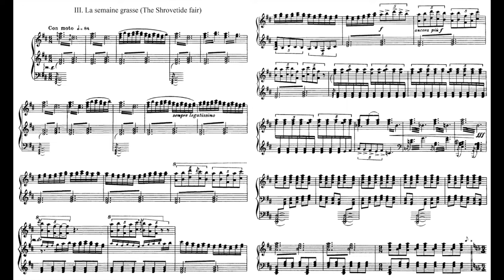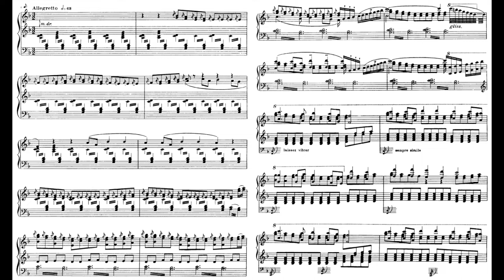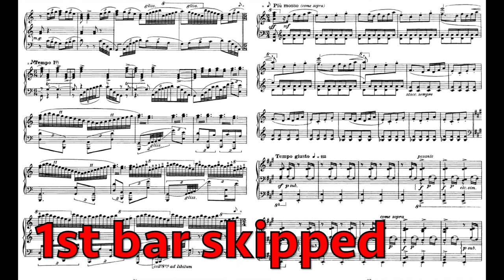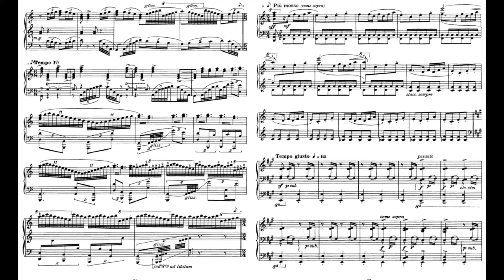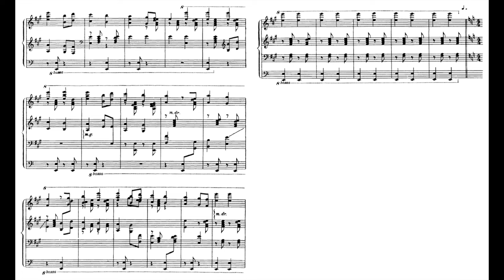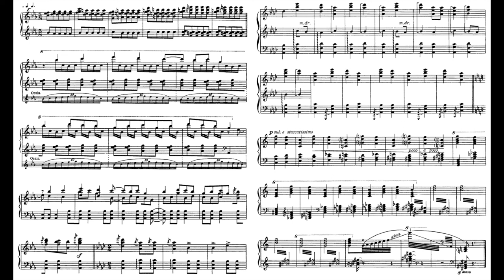Stravinsky Three Movements from Petrushka 03 Shrovetide Fair 狂歡節市集 史特拉汶斯基 彼得洛希卡 Score Sheet 譜 【Kero】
Stravinsky Three Movements from Petrushka
03 La semaine grasse The Shrovetide Fair 狂歡節市集 謝肉祭
史特拉汶斯基 彼得洛希卡 三樂章 鋼琴
史特拉汶斯基 彼得洛希卡 三乐章 钢琴
Stravinsky - Tres Movimientos De Petrushka
ストラヴィンスキー ペトルーシュカ からの3楽章

01 Danse russe Russian Dance 俄羅斯之舞 ロシアの踊り
02 Chez Pétrouchka Petrushka's Room 彼得洛希卡的房間 ペトルーシュカの部
03 La semaine grasse The Shrovetide Fair 狂歡節市集 謝肉祭

    Trois mouvements de Petrouchka or Three Movements from Petrushka is an arrangement for piano of music from the ballet Petrushka by the composer Igor Stravinsky for the pianist Arthur Rubinstein.
    The first movement, "Danse Russe", is drawn from the closing part of the first scene of the ballet. The next part, "Chez Pétrouchka", is the second scene of the stage work, while the final movement, "La semaine grasse", includes the whole of the fourth scene up to the end of the Masqueraders section to which Stravinsky added an ending which he later incorporated in his 1947 revised version of the ballet for concert performances.
    He completed the three movements in August 1921 at Anglet, France.
    Stravinsky's goal in arranging Petrushka for the piano (along with Piano-Rag-Music) was to attempt to influence Arthur Rubinstein into playing his music. (A 1961 live recording featuring Rubinstein at Carnegie Hall was published in 2012.) In order to gain the latter's attention, Stravinsky ensured that Rubinstein would find the arrangement technically challenging but musically satisfying. Trois mouvements de Petrouchka reflects the composer's intentions and, unsurprisingly, it is renowned for its notorious technical and musical difficulties. All three movements include wild and rapid jumps which span over two octaves, complex polyrhythms, extremely fast scales, multiple glissandos, and tremolos.